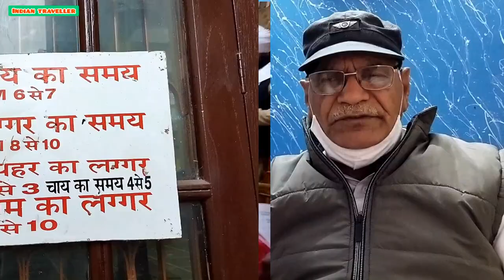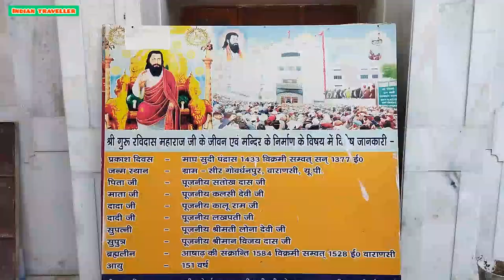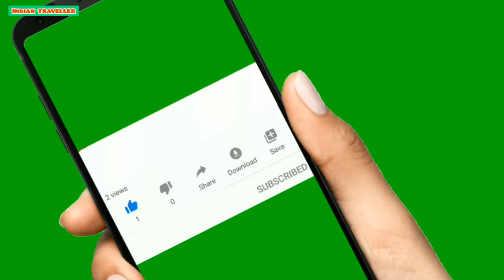Guru Ravidas Jayanti को लेकर Kashi में तैयारियां जोरों-शोरों से| Varanasi|UP|2022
संतों में शिरोमणि का दर्जा केवल रविदास जी को दिया गया है। 15 वी शताब्दी में उनका जन्म वाराणसी के सीर गोवर्धन नामक स्थान पर हुआ था। 645 वी जयंती 16 फरवरी को मनाई जानी है किंतु अभी से देश-विदेश के तमाम भक्त वहां इकट्ठा होने लगे हैं। संत रविदास जी ने कर्म की प्रधानता को उच्चतम स्थान पर प्रतिष्ठापित किया। राजस्थान के राजघराने से चलकर मीरा आई और रविदास जी को ही अपना गुरु बनाया। अस्पृश्यता के अंत के लिए भी रविदास जी के संघर्ष को स्वर्ण अक्षरों में लिखा जाएगा

मन ही पूजा मन ही धूप।
मन ही सेऊं सहज स्वरूप।।

इस दोहे में रविदास जी कहते है कि भगवान हमेशा एक स्वच्छ और निर्मल मन में निवास करते हैं। यदि आपके मन में किसी प्रकार का बेर, लालच या द्वेष नहीं है तो आपका मन भगवान का मंदिर, दीपक और धूप के समान है। इस प्रकार के लोगों में ही भगवान हमेशा निवास करते हैं।

जाति-जाति में जाति हैं, जो केतन के पात।
रैदास मनुष ना जुड़ सके जब तक जाति न जात।

इस दोहे में संत रविदास जी कहते हैं कि केले के तने को छिला जाये तो पते के निचे पता और पते के नीचे पता मिलता है और अंत में कुछ भी नहीं मिलता है। ठीक उसी प्रकार इन्सान भी जातियों में बंट गया है। उनका कहना है कि इन जातियों ने इन्सान को बांट दिया है। अंत में इन्सान भी खत्म हो जाता है। पर जातियां खत्म नहीं होती है। संत रविदास जी कहते हैं कि जब तक जातियां खत्म नहीं होगी तब तक इन्सान एक नहीं हो सकता

if you want to sponsors me for the visit to explore The Guru Ravidas places. you can...
अगर आप लोग चाहते है की गुरु रविदास जी से जुड़े और भी जगहों को लोगो तक पहुचाये तो सहायता कर सकते है,|

GooglePay 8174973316 on this no.

account no. 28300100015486 (Prabhu Nath)
Bank of Baroda
IFC CODE- BARB0LOHTAX
ac
Guru Ravidas Jayanti को लेकर Kashi में तैयारियां जोरों-शोरों से | Ravidas Jayanti | Varanasi | UP

guru ravidas ji ka janmsthan mandir shri goverdhanpur varanasi, and history of guru ravidas ji sant shiromani guru ravidas ji ka janm sthan mandir varanasi sant shiromani guru ravidas ji ka janm sthan mandir varanasi
रविदासिया धर्म क्या है? डॉ. बाबा साहेब आंबेडकर ने सिख धर्म क्यों नहीं अपनाया..

if you want to sponsors me for the visit or explore The Guru Ravidas places. you can...

more about guru ravidas ji..
For supporting to make

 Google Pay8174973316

Video recorder  Prabhnath
video editor PRABHUNATH